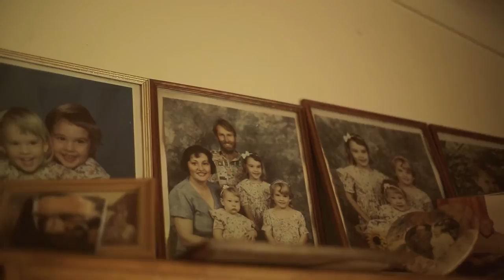Luke and Brooke Parton 2015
The marriage of Luke and Brooke Parton in Maleny. January 10, 2015.

Video by Theresa Fryer

Music
Easy to Love by Ivan and Alyosha
Follow the Porcupines by Drew Barefoot
See the Noise that moves so soft and love - James Vincent McMorrow